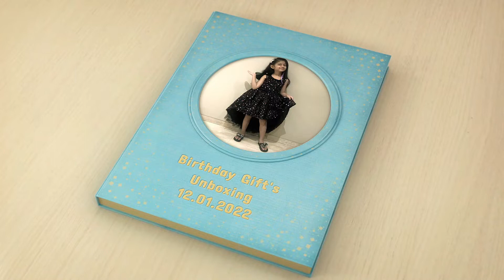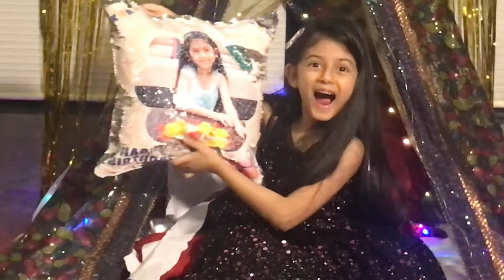Birthday Gifts Unboxing | 8th Birthday Gifts ideas| Gift Unboxing video| Birthday gift idea for kids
Hello Guys, here I am with my 8th Birthday Gifts unboxing video.

 I Hope you will enjoy this & will get some birthday gift ideas from it.

Birthday gift links :

Tera13 Unicorn Folder with Stationary Plastic.

Wizme Kids Target Aiming Dartboard

My First Mythology Tale

Amicisound Thumb Piano 17 keys - Kalimba

Moneytail flexible magic Bendy pencil

Colored Hair Extension 6 Pieces

Oddclick Micro Fibre Cushion Cover